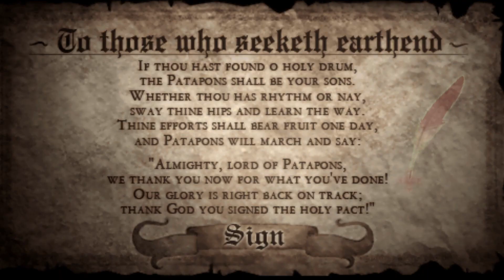Neon Genesis Patapon [Spoiler]